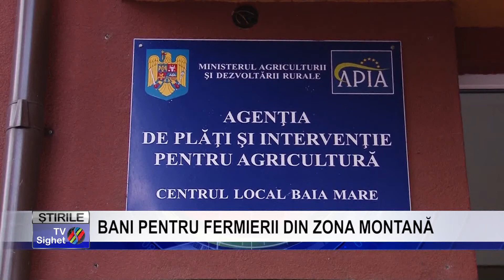Stire 11 BANI PENTRU FERMIERII DIN ZONA MONTANĂ